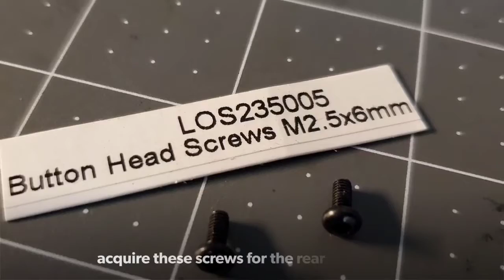All the parts needed to convert a Losi Mini-B into a 1/16 Baja Bug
Here it is ladies and gentlemen!  The "How to Video". On how to convert your @losi.rc Mini-B/Pro into a sweet looking and performing Baja Bug. All the parts you'll need.

First you'll need the @losi.rc Mini-B/Pro

Then you'll need the @bokiracingcompany Super 1600 Bug Body

Paired with @monster_parts front body post.

As well as the @hackfabrc rear body mount

And wheel hex adapters

Wheels and tires are @axialadventure Yeti Jr

Part# AXI41000

CRC body post:

Calandra Racing Concepts CRC Short 1 inch Body Post with Collars 2 CLN3378

And these screws to bolt them on.

LOS235005 M2.5x 6mm

And thats it.  Simple easy to install.  Have a blast converting your Mini-B and don't forget to tag @bokiracingcompany and @rcwerkz with your conversion.

Note* Built and Painted by yours truly @rcwerkz